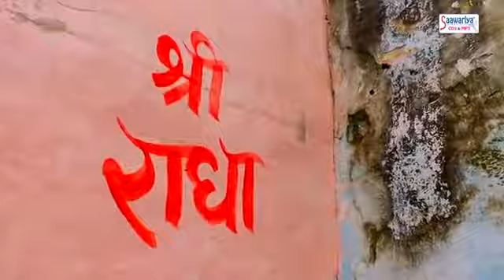sanware se meri mulakat Ho gayi Baba Chitra Vichitra superhit bhajan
sanware se meri mulakat Ho gayi
Baba Chitra Vichitra superhit bhajan